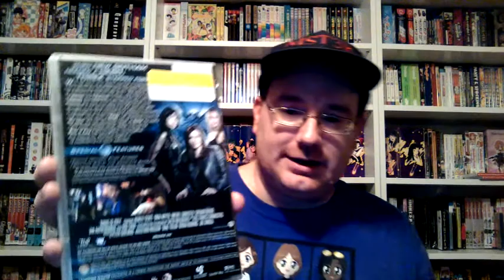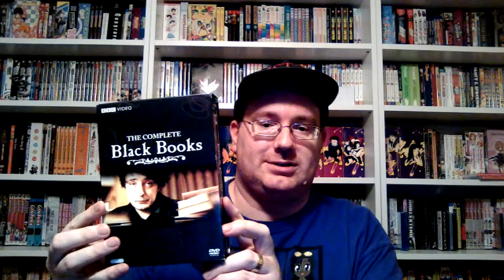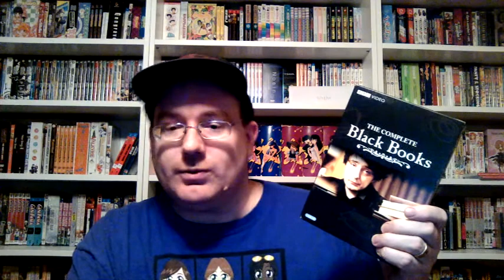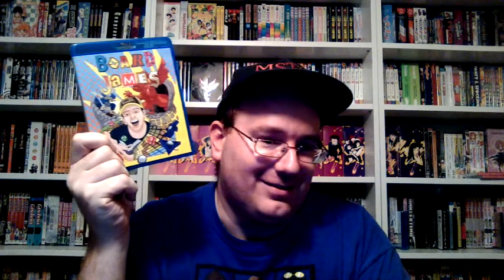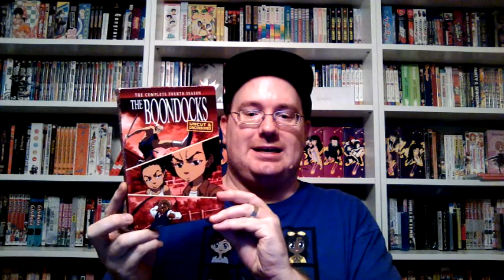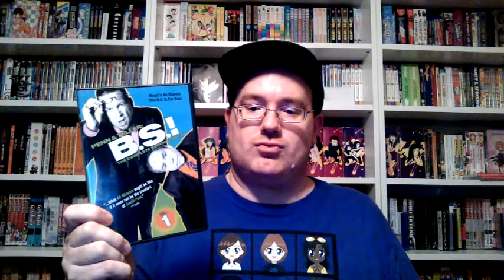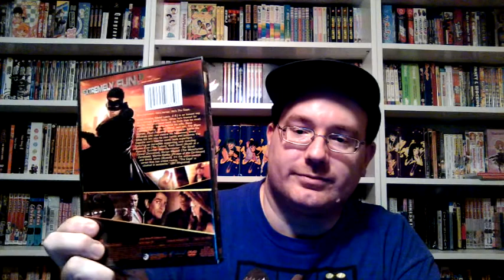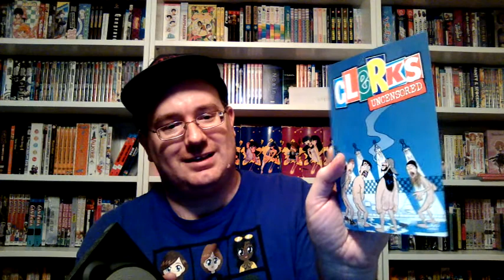A TV Stroll Part 3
Check out part three of my stroll series through my TV collection.